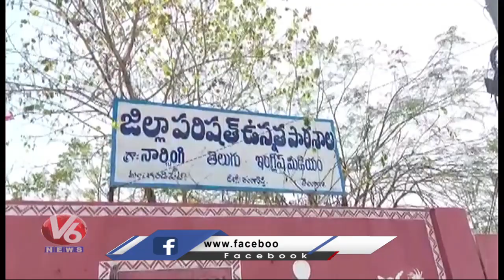TS Schools Reopening Sanitization Drive Begins On Narsingi ZPHS School | V6 News